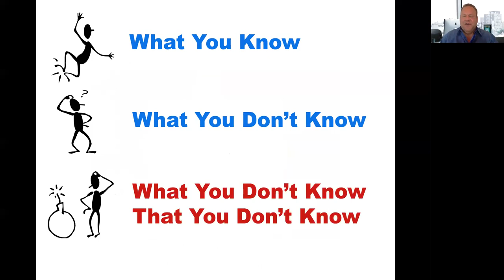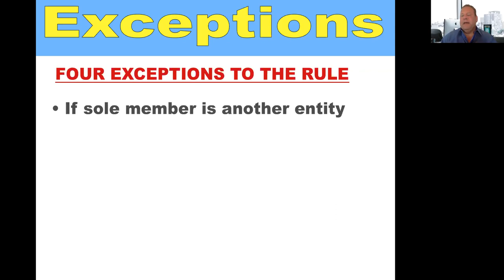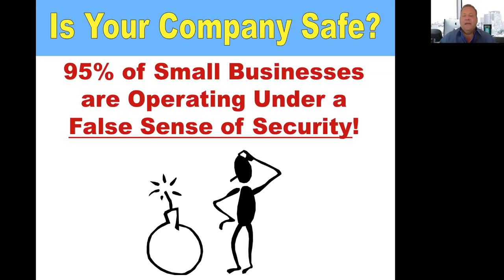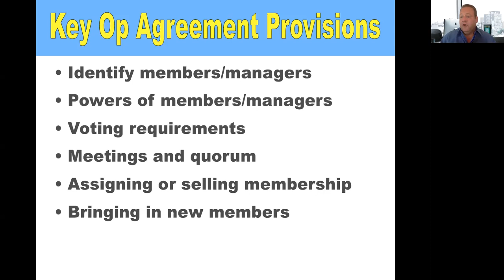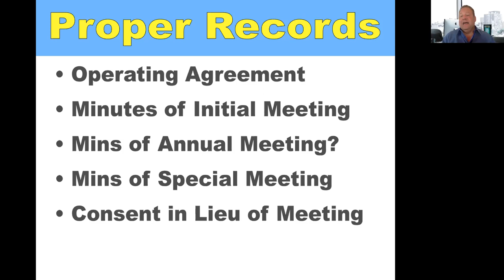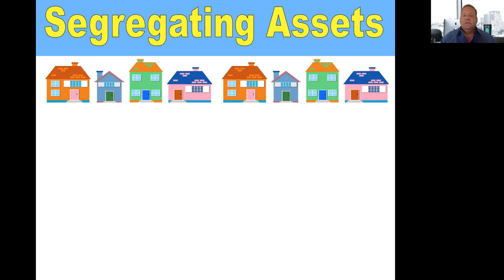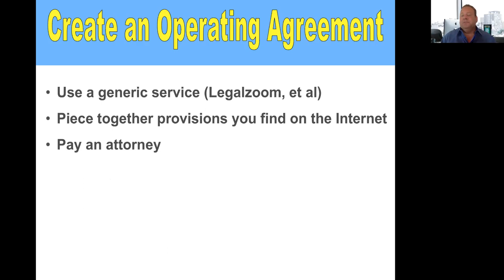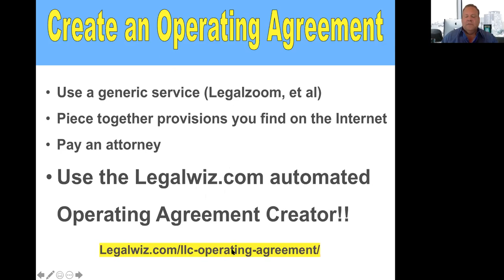Maintaining LLC Formalities by Attorney William Bronchick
Attorney William Bronchick discusses how to maintain LLC formalities to prevent piercing of the corporate veil.